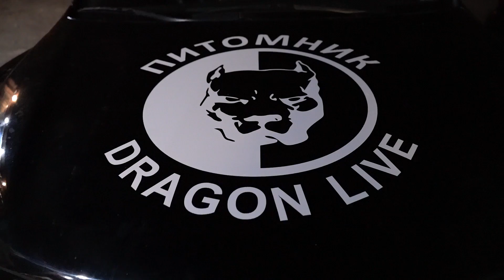Подарок от канала Амстаф РКФ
Степан сделал мне подарок от которого я в восторге!!! Спасибо брат!!!